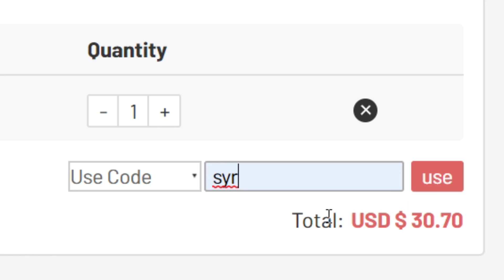تحدي فوت درافت 195 ريتنق!! ..! اقوى تشكيلة كرويف والظاهرة وزيدان مومنت 😨 ..! فيفا 20 FIFA 20 I